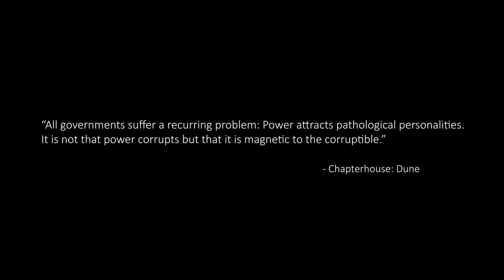Paul Atreides Is A Warning | Dune Explained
In-depth analysis of Paul Atreides.

For all life, Frank Herbert believed heroes were a recipe for disaster. Even if we found a real superhero, he thought that flawed mortals would eventually gather around such a leader and form a power, and this power would somehow be abused. And with his Dune Saga, he actually warns us that a society relies on a single charismatic and powerful leader is in great danger.

For him, Paul Atreides is not a savior; he is not a chosen one. His destiny is a fabricated myth; it’s belief, it’s a lie…

I want to explain why.

This material is made available under section 107 of the Copyright Act of 1976, allowance is made "fair use" for the purposes such as criticism, comment, review, news reporting, teaching, scholarship, education and research.